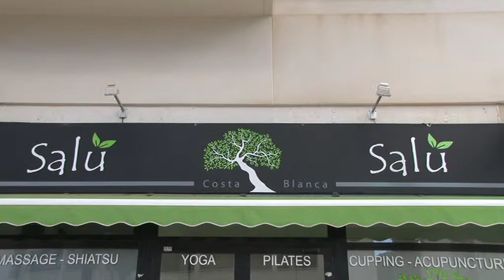Redcord Medical / Neurac i Albir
Redcord Medical i Albir. Neurac står for Neuromuscular Activation og består av behandlingsøvelser i Redcord slynger. Målet ved Neurac-behandlingen er å gjenopprette smertefrie beveglsesmønstre og forbedre funksjonen